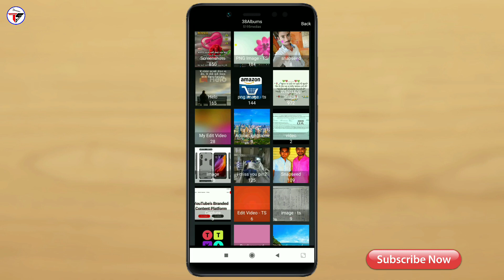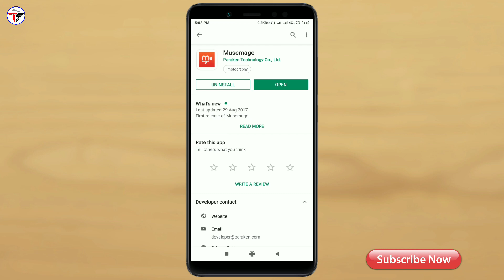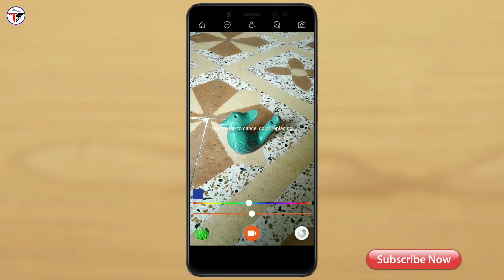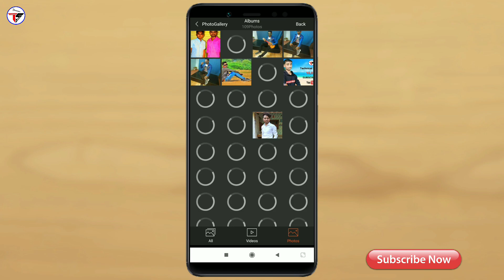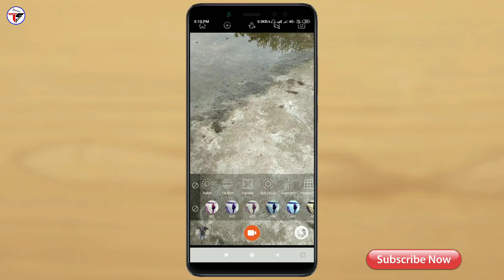No.1 Magic Camera Android App || Object Color Change Just Double Tap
Namaskar dosto aaj ki is video me maine bataya hai ek ase Camera App ke baare me jo ki kisi bhi object ka color change kar sakta hai wo bhi sirf double tap se or bhi is me bahot sare features diye gaye, to mujhe umeed hai ki Aaj ki a video aapko pasand aayegi, thanks for watching.

My Gears :-

My Tripod Digitek DTR 550LW :-

👉Shailesh Zala🔥